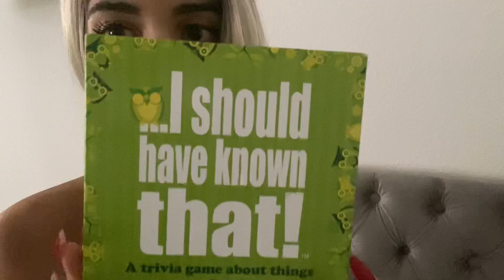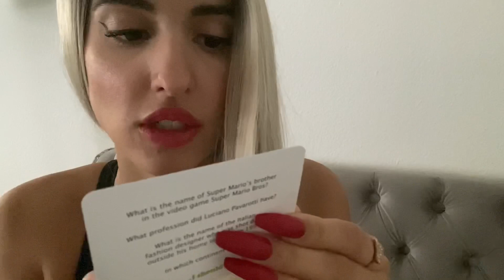ASMR Whispered Reading of Trivia Cards Questions and Answers w/ Tongue Clicking and Tapping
Whispering you trivia questions and answers off my I Should’ve Known That card game.
Thanks for joining me. Muah 💋 .